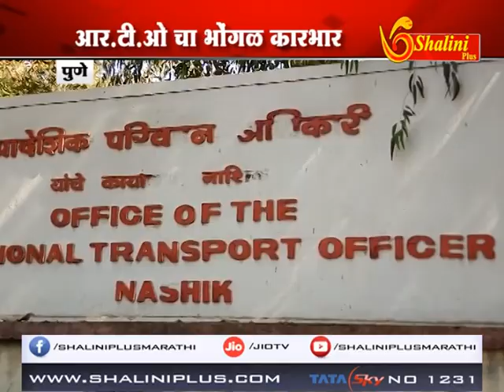पुणे - आरटीओचा भोंगळ कारभार